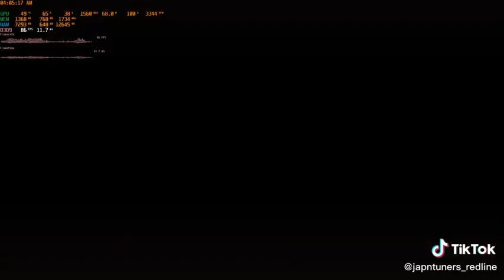Need For Speed Most Wanted Challenge Rival Taz (#14)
Challenge Rival Taz (Vince Kilic) #14